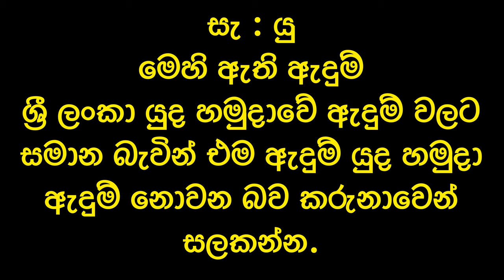Mission බොක possible. අප්‍රිකානු බොක රාම් ත්‍රස්තවාදීන්ට සිදුවූ සත්ත්‍ය සිදුවීමකි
Script & direcetor : manoj( ගුනේ)
Camara : Akila Rohan/Supun kanchana
Line producer : Manoj (ගුනේ)

Cast : Manoj (ගුනේ)
           Akila
           Sajith
           Amith